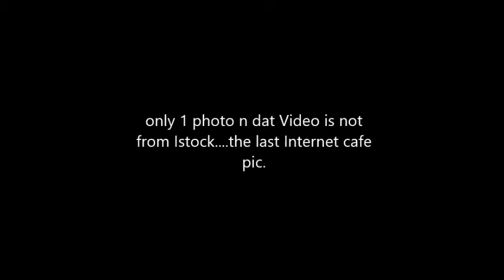Istockphoto commercial Youtube Indian short films 1st |Women empowerment India inspired by 1